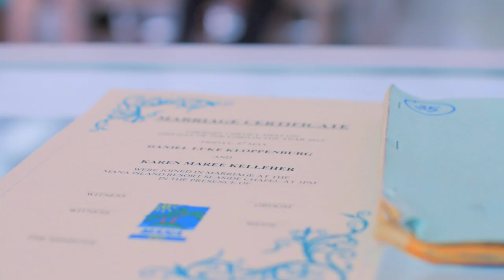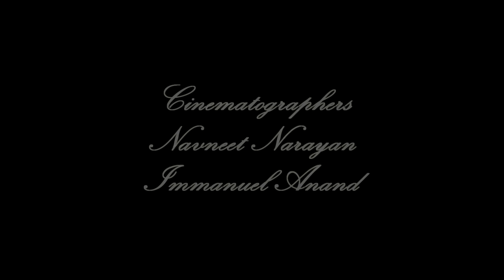Karen & Daniel 8.5.15 Mana Island Fiji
N Film & Photography Production

Director of Photography & Cinematography : Navneet Narayan
Chief Video Editor & Cinematographer : Immanuel Anand